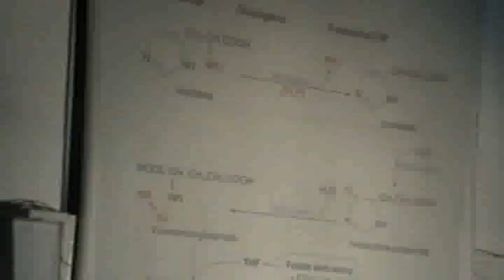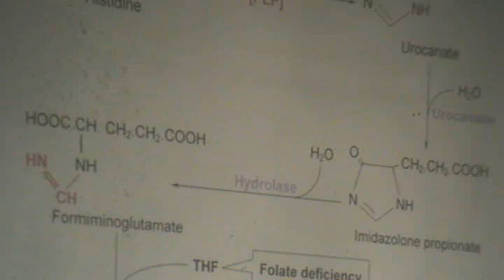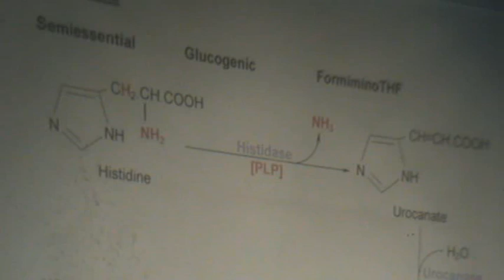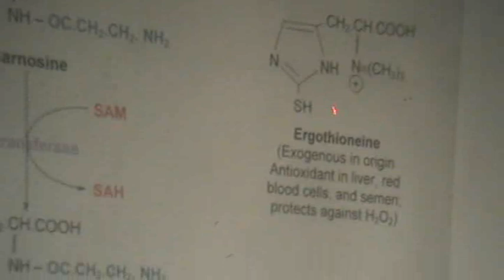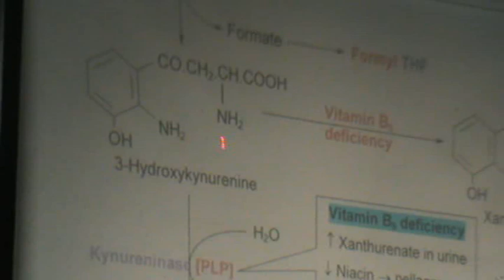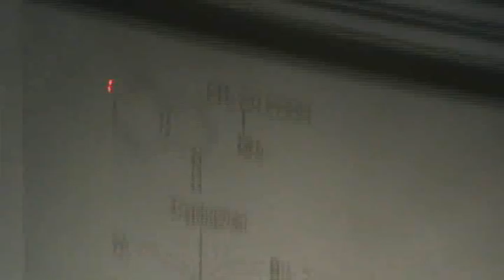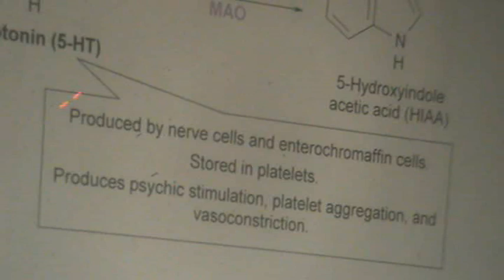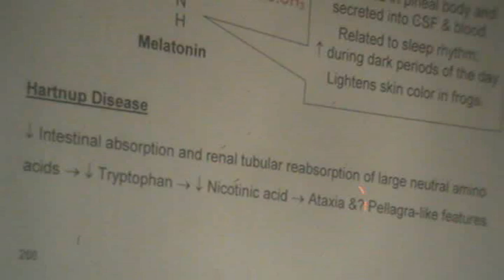Dr Rasheed, amino acid metabolism 6 ''histidine& tryptophan metabolism''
20\2\2013
-histidine metabolism
-histidinemia& urocanic aciduria
-tryptophan metabolism
-serotonin& melatonin metabolism